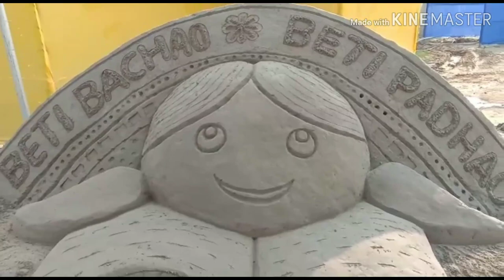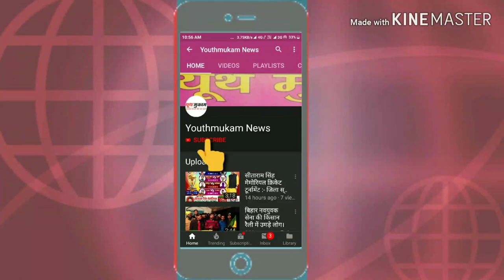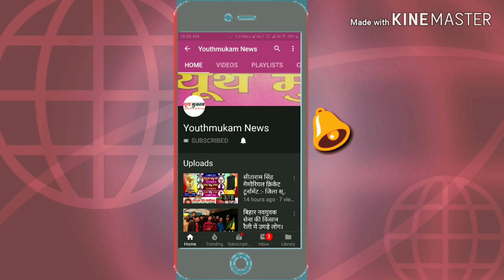Amazing Video :- इस कलाकार की आकृति देख सब रह गए दंग (Youthmukam news)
गुरुगोविंद सिंह की 352वीं जयंती के अवसर पर पर्यटन विकास निगम द्वारा आयोजित राजधानी पटना के टेंट सिटी में 11 जनवरी से शुरू हो रहें तीन दिवसीय समारोह में विश्वविख्यात सैंड आर्टिस्ट मधुरेंद्र ने भारत सरकार के कार्यक्रम बेटी बचाओ बेटी पढ़ाओ का संदेश अपनी रेत कला के जरिए दिया। यह मुख्य आकर्षण का केंद्र बनी है।
मनमोहक इतना कि लोग अपने-अपने अंदाज में सेल्फी लेते नजर आ रहें हैं। समारोह का उद्घाटन सूबे के मुखिया नीतीश कुमार ने कियाफ।
बता दें कि बिहार सरकार के पर्यटन विभाग ने सैंड आर्ट की प्रदर्शनी के लिए पटना के टेंट सिटी में हो रहे गुरु गोविंद सिंह के 352 वाँ जयंती समारोह में घोड़ासहन बनकटवा प्रखंड के बिजबनी गांव निवासी व प्रख्यात रेत कलाकार मधुरेंद्र को आमंत्रित किया. इसके अलावा मधुरेन्द्र की कलाकृति के लिए कंगन घाट पर 30ध्20 का जगह के साथ रंग, अबीर तथा बालू की व्यवस्था करायी गयीं। बालू पर उकेरी जाने वाली कलाकृति देश- विदेश तथा कई प्रदेशों से आने वाली सैलानियों के स्वागत के लिए बनायी गयी है। गौरतलब हो कि सैंड आर्टिस्ट मधुरेंद्र राज्य के हर बड़े समारोह से लेकर विदेशों में भी अपनी अंगुलियों की जादू से वरीय प्रशासनिक लोगों एवं राजनेताओं को भी कला का लोहा मनवा चुका है। हाल ही में ओड़िसा गवर्नर गणेशी लाल ने भी इनकी कला की प्रशंसा की थी।
This is the link of this news.